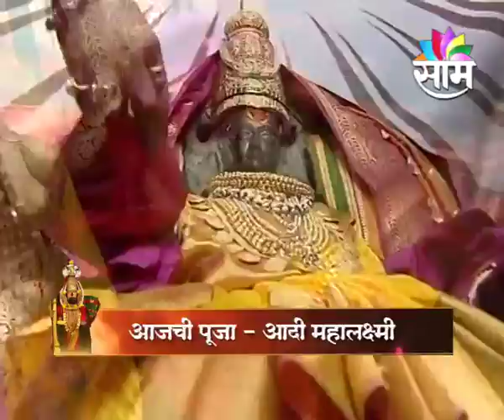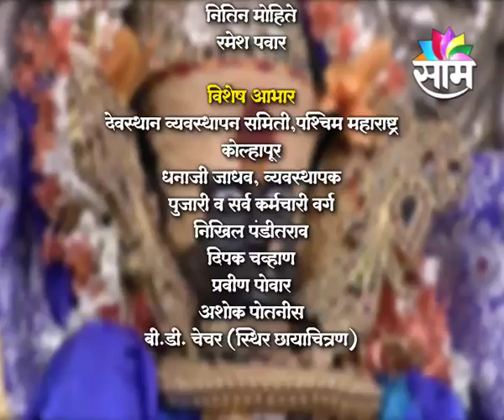Aai Ambabai | October 13th, 2015 | Episode 01 | Seg 03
Watch Aai Ambabai Episode 01 Seg 3 telecasted on 13th October 2015.